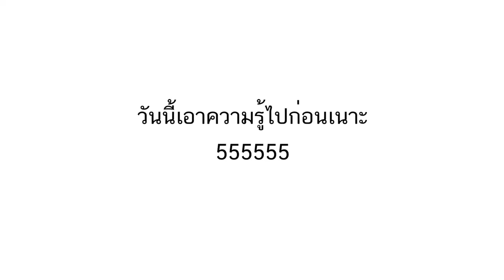หาเงิน 1,000,000 ยังไงให้ได้เร็วๆ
คุณคิดว่าคุณสามารถหาเงิน 1,000,000 ได้ด้วยตัวเองครับแค่คุณดูคลิปนี้จบแล้วคุณจะรู้ทันทีว่า เงินเพียงแค่ 1,000,000 ใครๆก็หาได้ อิอิ55555

ผมลงคลิปแล้วแต่อารมณ์ครับ